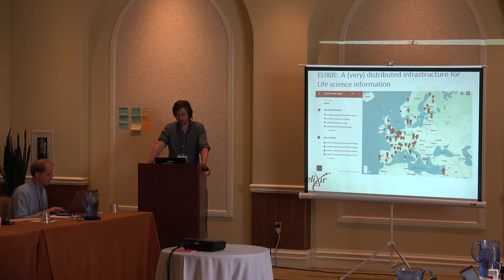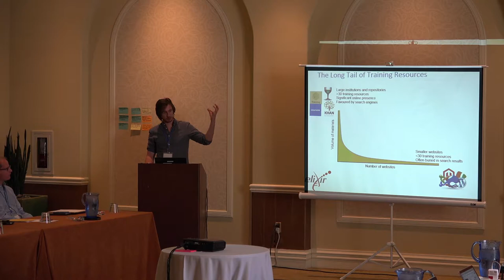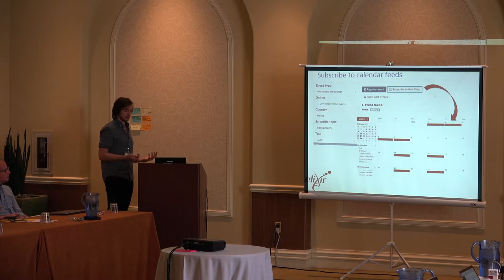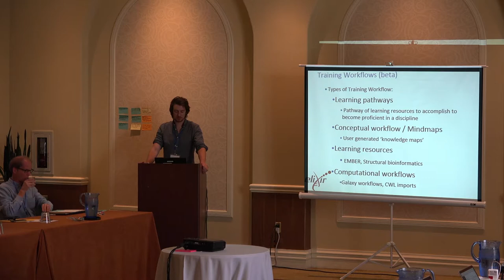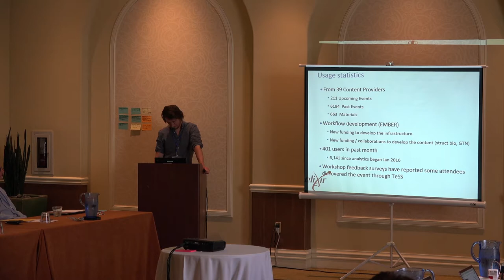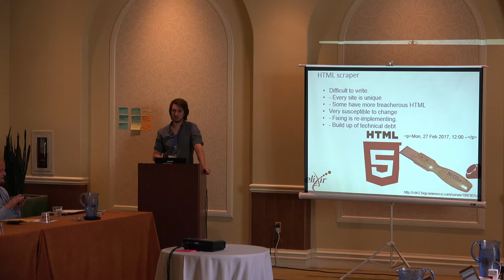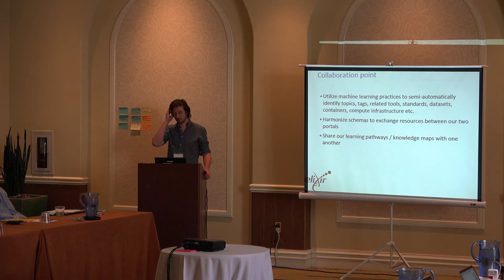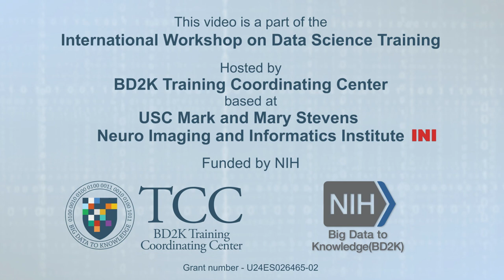Niall Beard- TeSS: The ELIXIR Training Portal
Niall Beard (University of Manchester) giving an overview about the  ELIXIR TeSS Training portal at the International workshop on Data science Training held from 24-26 May 2017.
Meeting overview
The purpose of this effort was to bring together international data science training centers and discuss the issues faced by them as well as ways of addressing them.